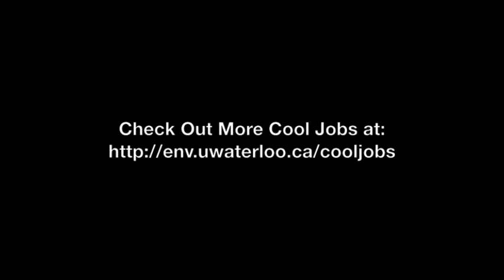Cool Job - Fisheries Lab Technician at the Department of Fisheries and Oceans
The Cool Job of the Month for November 2009 is all about Knowledge Integration's Vanessa Martin's (BKI 2012) summer work with the Department of Fisheries and Oceans in Burlington, Ontario.